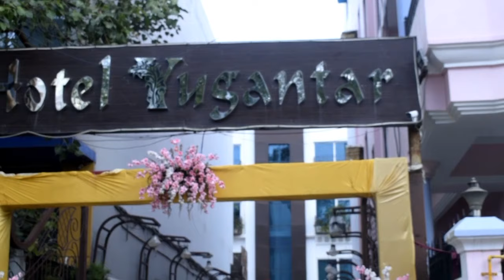Brother ka birthday celebration🎉🎂 Anusha tripathi, Vishal tripathi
or Ghanti/bell bhi ON krlo.

Video Pasand aayi To LIKE kro, COMMENT Krke Btao kesi Lgi..? or Apne Dosto ko SHARE bhi Kro.

Video Editor : Anusha Tripathi